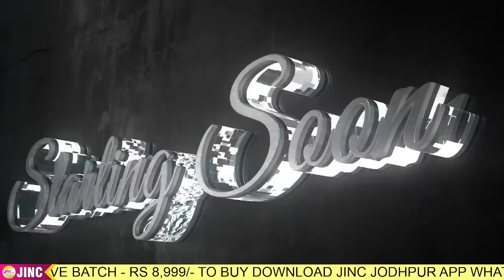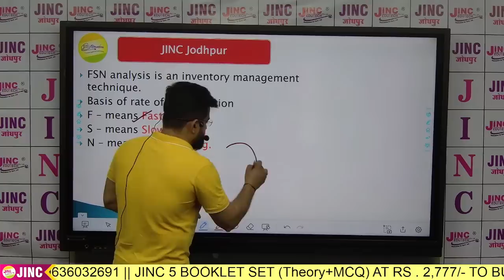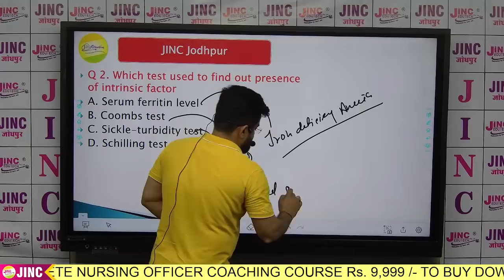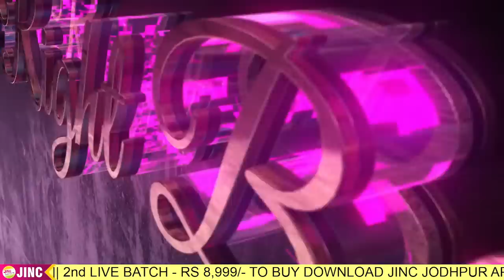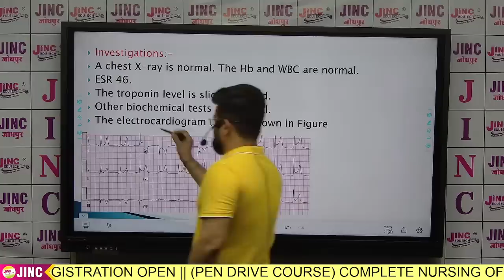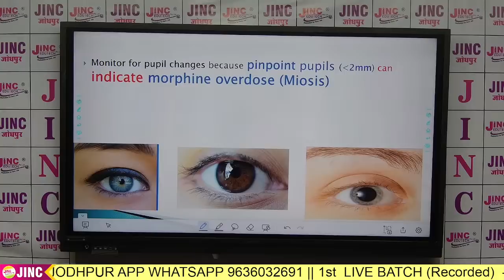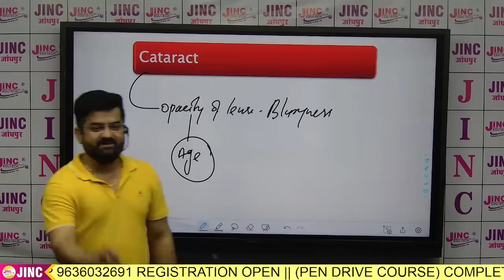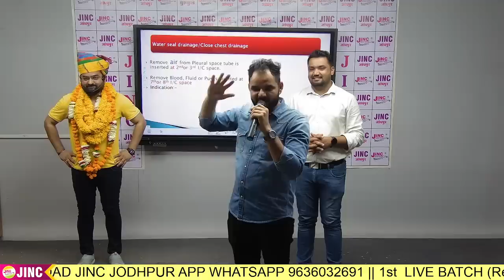NORCET 2023 | 10 HOURS MEGA CLASS || Anatomy, MSN, Edu., Admin., Micro , महाज्ञानकुंभ #5 || JINC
Social Media Handles :  Instagram :
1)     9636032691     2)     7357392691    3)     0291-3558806 (Landline)
1)     JINC E Nursing JODHPUR